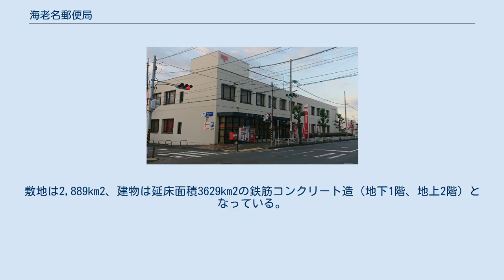海老名郵便局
海老名郵便局（えびなゆうびんきょく）は神奈川県海老名市にある郵便局。
民営化前の分類では集配普通郵便局であった（現在は集配機能を廃止）。
 住所：〒243-0432 神奈川県海老名市中央二丁目7番5号 長らく、集配業務は旧海老名町域では厚木郵便局（厚木市、1873年開局）が、旧有馬村域は有馬郵便局（1908年開局）が担当しており、戦前に旧海老名町域に存在した郵便局は国分郵便局（大字国分、無集配局）のみであった。
1955年（昭和30年）に両町村が合併し、同じ海老名町内で集配局が異なるという不便な状態が続いていた。
これを解消するため、1969年（昭和44年）に町長と関係者が郵政局に対し普通郵便局の設置を上申し、その後開局が確約された。
 1983年（昭和58年）7月4日に開局、業務開始。
開局にあたって、厚木郵便局（〒243）と有馬郵便局（〒243-04）が受け持っていた海老名市内の集配業務が移管され、郵便番号は 243-04 に統一された（当時の郵便番号は3桁または5桁）。
敷地は2,889km2、建物は延床面積3629km2の鉄筋コンクリート造（地下1階、地上2階）となっている。
 かんぽ生命保険海老名支店 個人向け窓口業務は、郵便局が代理店として行う。